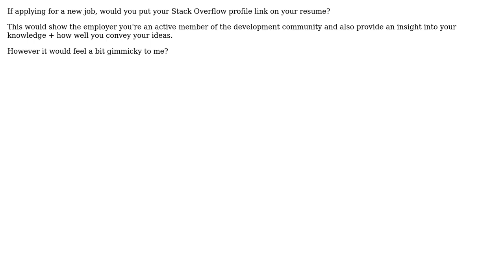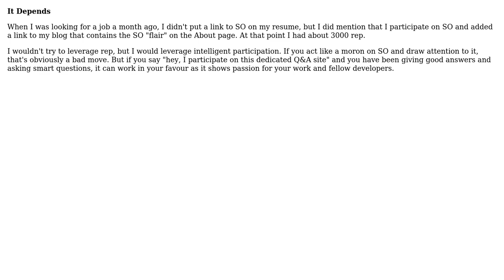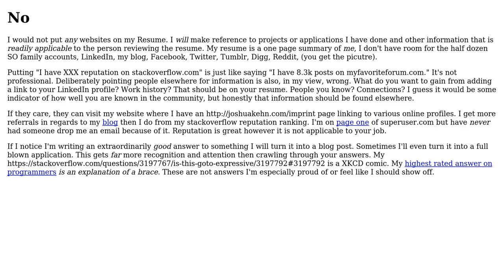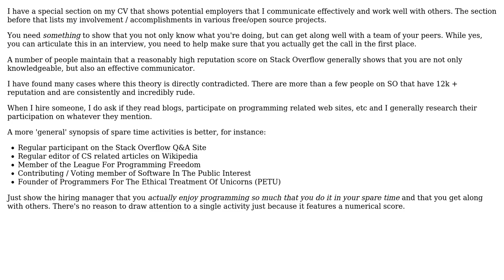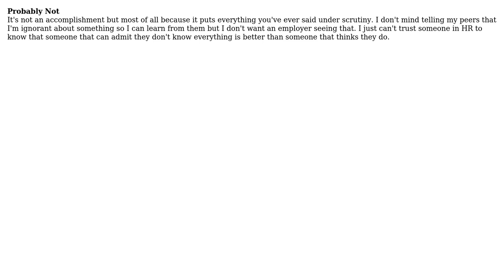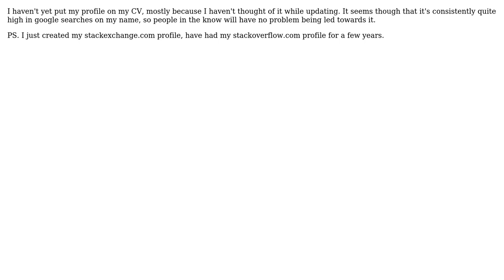Would you put your Stack Overflow profile link on your CV / Resume? (10 Solutions!!)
Would you put your Stack Overflow profile link on your CV / Resume?

With thanks & praise to God, and with thanks to the many people who have made this project possible! | Content (except music & images) licensed under CC BY-SA | Music | Images & others | With thanks to user Tim Post user Robert Koritnik user luis.espinal user Kludge user KeithB user Josh K user Incognito user gnat user Fishtoaster user billy.bob user Adam Lear and the Stack Exchange Network Trademarks are property of their respective owners. You are responsible for your own actions.